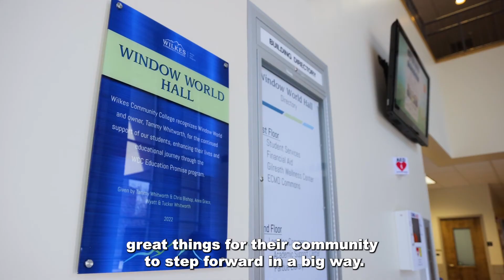Window World Hall Dedication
On 3/35/22, Window World announced a $1.5 million donation to the Wilkes Community College Education Promise Scholarship Program.

The WCC Education Promise Scholarship Program, made possible by the WAW Scholarship Endowment board of directors and Diane and Larry Stone of Wilkesboro, N.C., is a two-year, last-dollar scholarship that covers tuition and fees not covered by state or federal grants or other scholarships. The scholarship was designed to ensure that every qualifying student graduating from high school in Wilkes, Ashe, and Alleghany counties can get a college education from Wilkes Community College tuition-free.